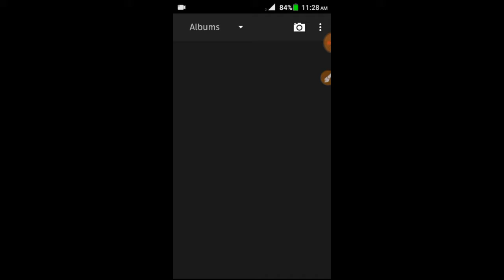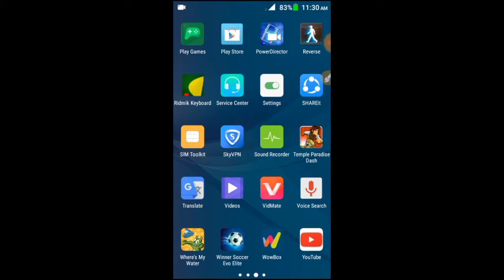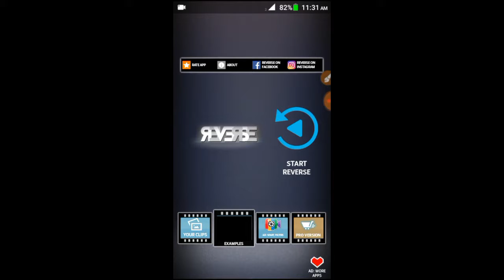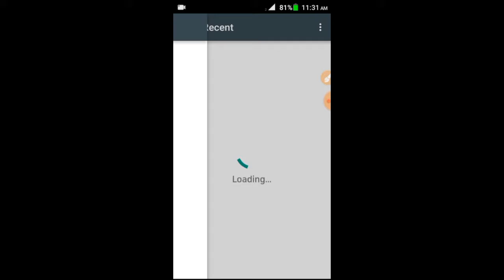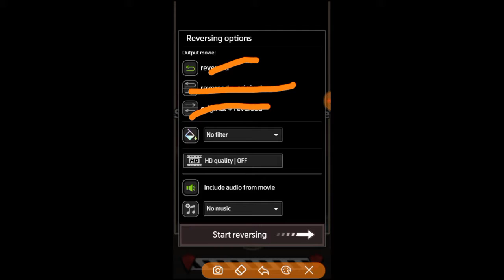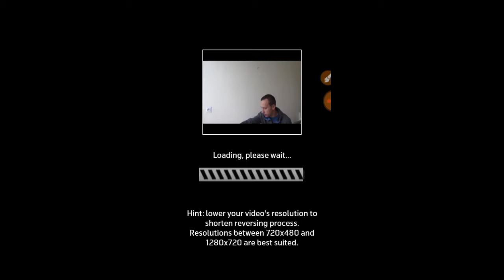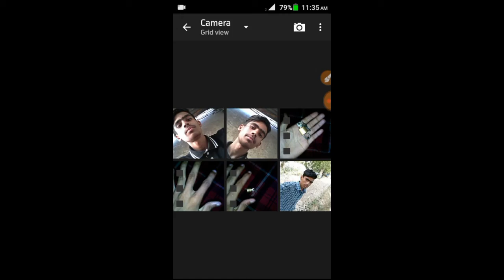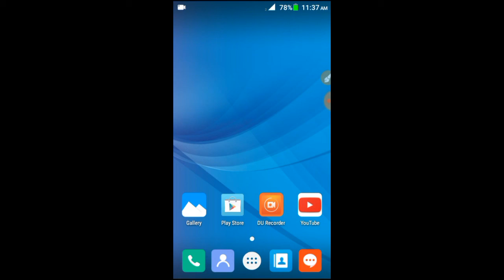rivasih apps How to turn on? Solution of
Contributed by the Department of Health, the District Registrar of the United States has not entered into the deteriorated status of the Board of Control for Women in the United States.Revise